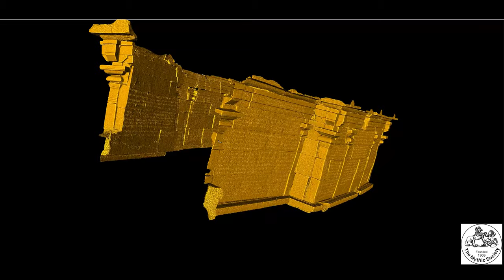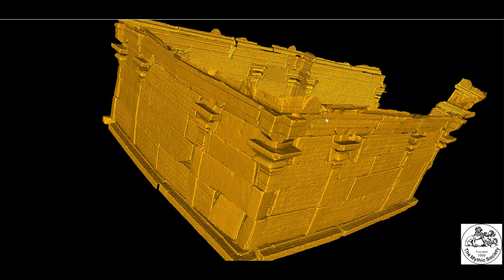Malurpatna 10th Century Narayaswami Temple Inscriptions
This video of a 3D digital model
showcases the 10th-century CE Malurpatna Narayanswami Temple
in Channapatna Taluk, Ramanagara District,Karnataka, developed from 3D digital scans taken by the Bengaluru Inscriptions
3D Digital Conservation Project team of the
Mythic Society, Bengaluru.

In November 2022, the team spent three days meticulously
scanning the entire temple. The scanned area, covered in
10th-century Tamil inscriptions, measures approximately 50 feet long
and 7 feet tall.
While the entire surface has been captured in stunning detail at a
resolution of 0.05mm, this clip uses a highly simplified model
to ensure clear visualization.